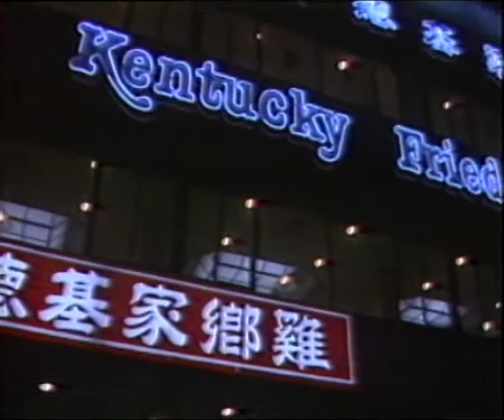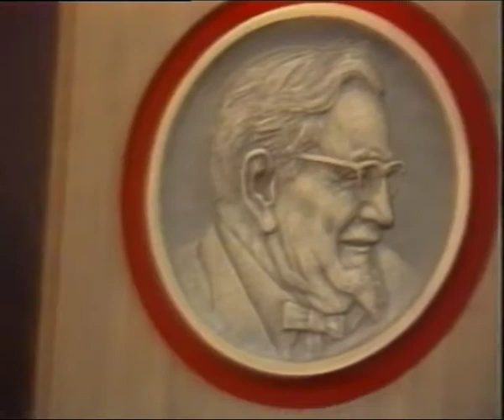KFC - "Win the World" - Kentucky Fried Chicken corporate motivational song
A motivational song from a Kentucky Fried Chicken corporate video. Encourages employees to "win the world".